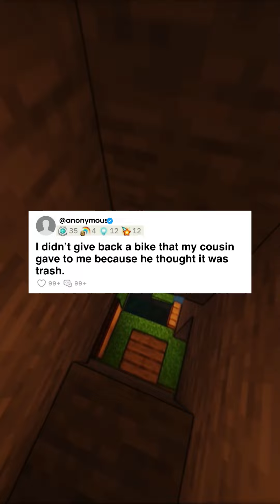I didn't give back a bike that my cousin gave ti me because he thought it was trash.